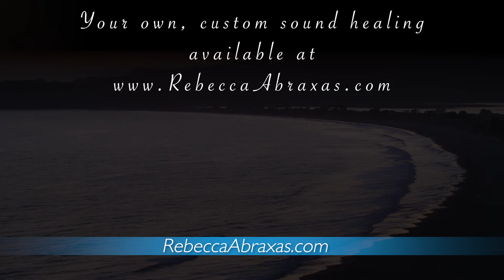Release Negativity Yoga Nidra & Pure Light Language Meditation ; Claim your High Vibration Back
Yoga Nidra with light language is a powerful way to reprogram your subconscious. This yoga nidra light language meditation will assist you in releasing negativity from the collective you may be holding and help you claim your higher vibration back that is your resonant frequency

Release Negativity Yoga Nidra & Pure Light Language Meditation ; Claim your Vibration Back

New on line course: the-school-of-vibrational-alignment-through-voice.teachable.com/p/vocal-toning-for-manifesting

This Quiz will tell you what your voice is telling you about YOU:

🦋 Want more support with your enlightenment journey?
Schedule a FREE Discovery Call